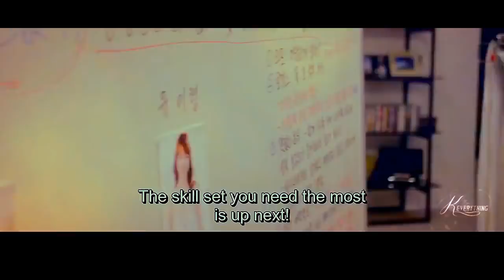Catch Me || Se Hoon & Yi Ryung ∞ High-end Crush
»Watch in HD. "hey! Catch me boooy!. " funny moments.
» Kdrama: High-end Crush.

» Song: Catch me - inkii.

» High-end Crush /  아무도 본 적 없는 고품격 짝사랑
» Main Cast: ⇊
Jung Il Woo as Choi Se Hoon
Jin Se Yun as Yoo Yi Ryung

Copyright:
All music, clips, animations, overlays, textures, photos etc. belong to all respective artists. This video was just made for fun and NO profit.